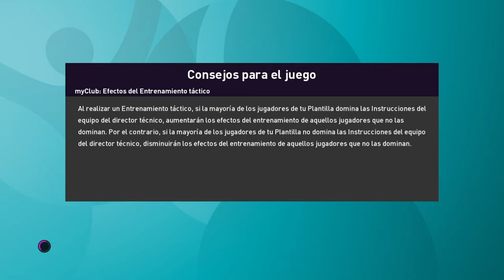Rusia vs Dinamarca EURO 2020 Grupo B UEFA Pro Evolution Soccer PES